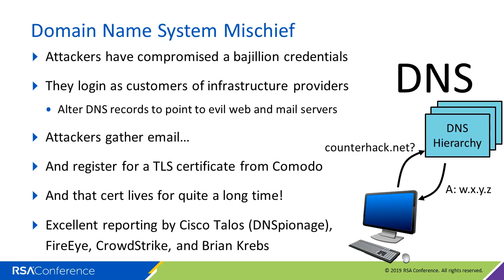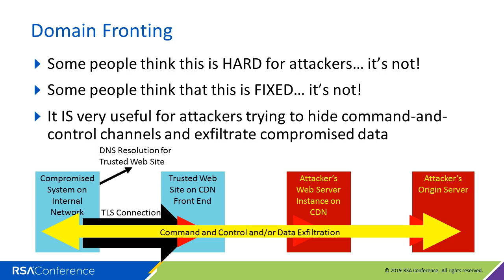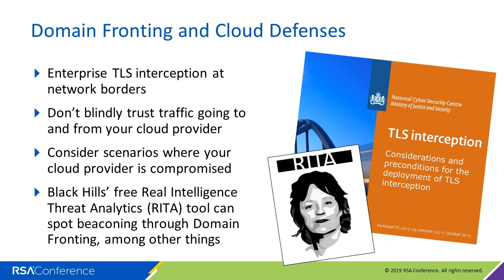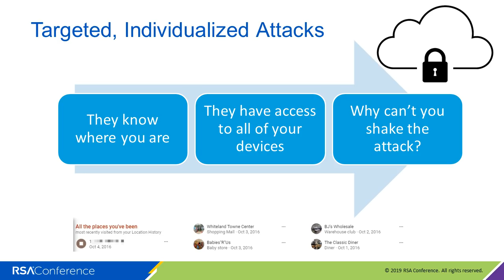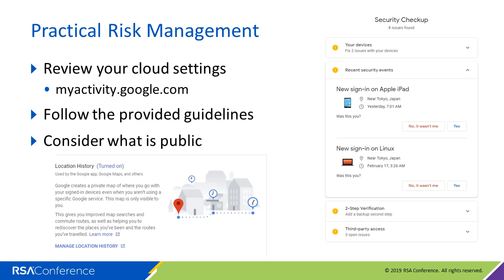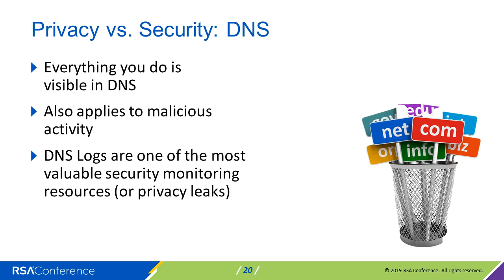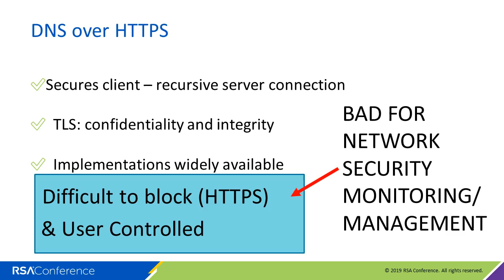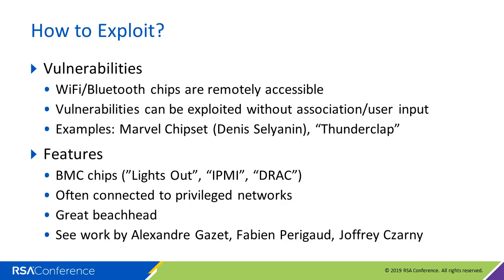Virtual Session: The Five Most Dangerous New Attack Techniques and How to Counter Them – Continued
Continued from RSAC 2019, which are the most dangerous new attack techniques? How do they work? How can you stop them? What’s coming next and how can you prepare? This session features the three people best positioned to provide answers and best able to communicate them: the nation’s top expert/teacher on mobile forensics, the director of the Internet Storm Center and the top hacker exploits expert/teacher in the US.

Alan Paller, Research Director and Founder, SANS Institute

Ed Skoudis, Instructor, SANS

Heather Mahalik, Director of Forensics Engineering at ManTech and Mobile Forensics Course Director, SANS Institute

Johannes Ullrich, Dean of Research, SANS Technology Institute